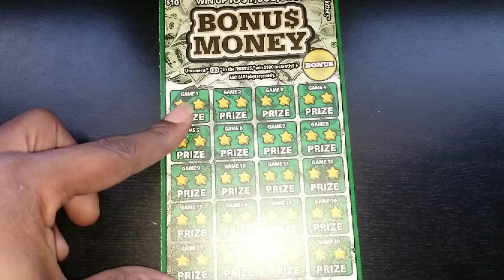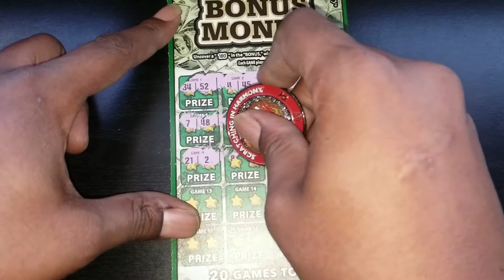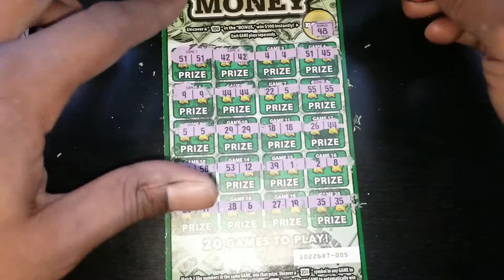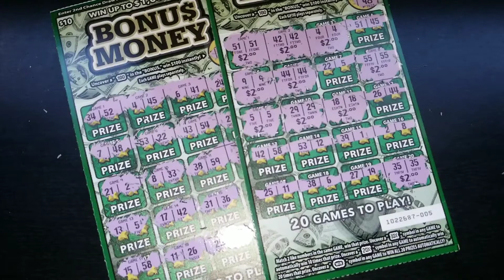🤑bonus money 🤑 California scratchers 💲